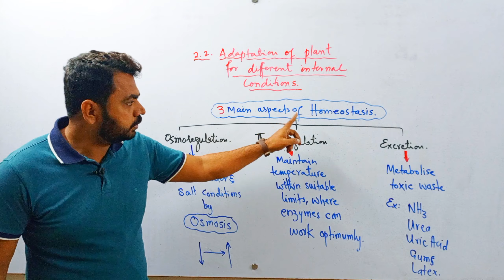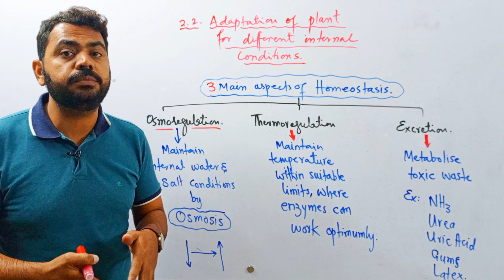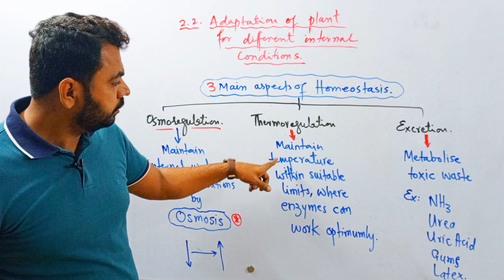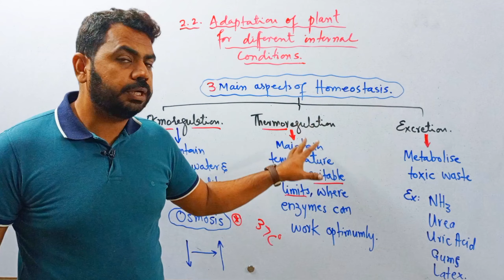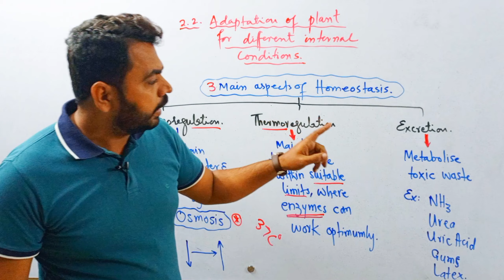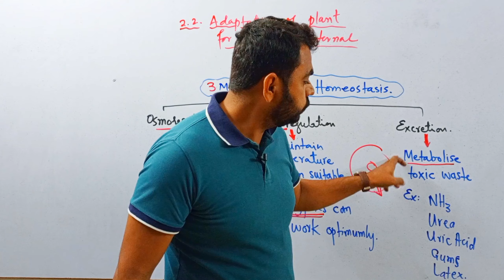Osmoregulation | Thermoregulation | Excretion | Adaptaion of plants in different internal conditions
Welcome to a captivating journey into the intricate world of plant adaptation! In this video, we unravel the fascinating mechanisms that allow plants to thrive in diverse internal conditions. 🌡️❤️

🔍 Osmoregulation: Discover how plants skillfully manage water balance through osmoregulation. Explore the remarkable ways in which they control solute concentrations to adapt to varying environmental pressures. From succulents in arid deserts to aquatic plants in lush wetlands, witness the ingenious strategies plants employ to maintain hydration.

🌞 Thermoregulation: Dive into the realm of plant thermoregulation, where we uncover the secrets behind how plants regulate their temperature. From sun-loving species that maximize photosynthesis in the heat to those that thrive in cooler climates, witness nature's thermostat at work. It's a botanical dance of adaptation to the ever-changing temperatures of our planet.

💧 Excretion: Explore the less-explored realm of plant excretion and waste management. Learn how plants efficiently eliminate metabolic byproducts and maintain internal equilibrium. From specialized structures to intricate biochemical processes, witness the elegance of plant excretion mechanisms.

🌱 Join us on this educational adventure as we marvel at the resilience and adaptability of the plant kingdom. Whether you're a seasoned botany enthusiast or just curious about the wonders of the natural world, this video promises to deepen your appreciation for the remarkable ways in which plants navigate their internal environments. 🌿🎥